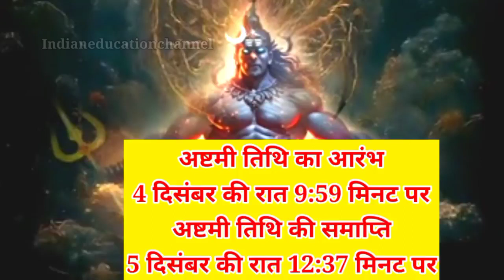Kaal bhairav ashtami 2023 date|kaal bhairav jayanti 2023|काल भैरव अष्टमी